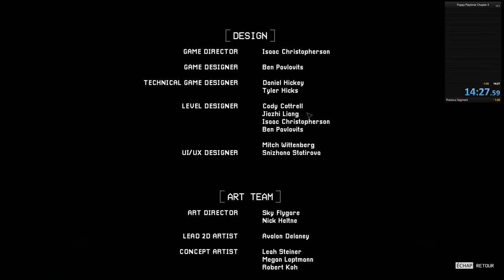Poppy Playtime : Chapter 3 Speedrun Any% Out of Bounds in 14:27:59 RTA ( Personal Best )